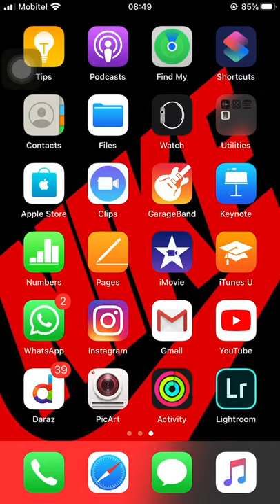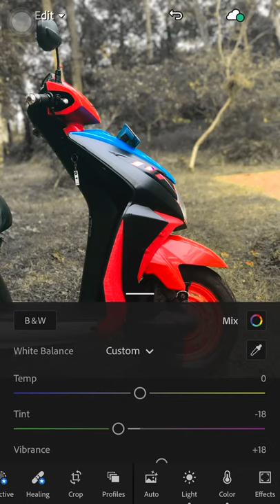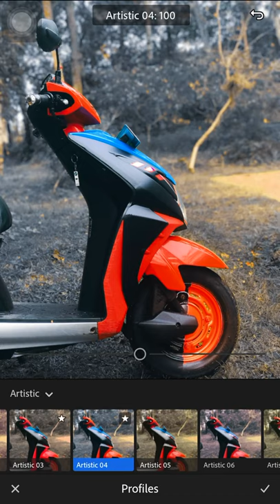How to edit a photo by Lightroom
Download Lightroom for edit good picture